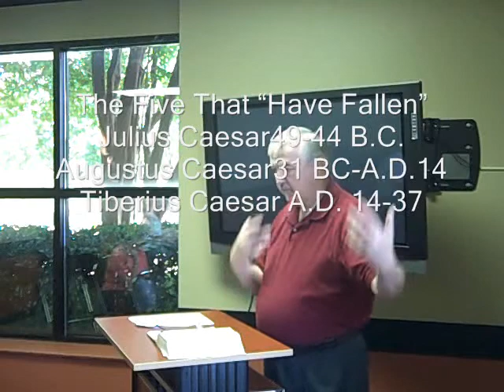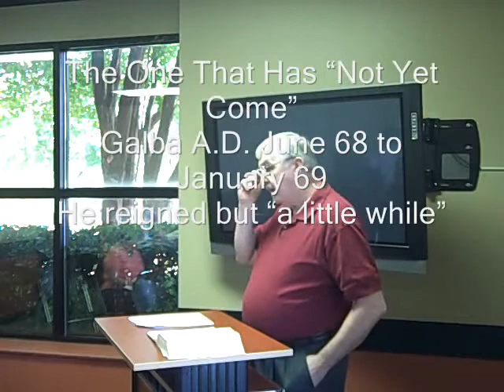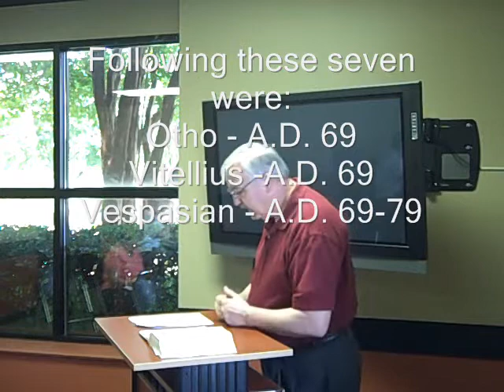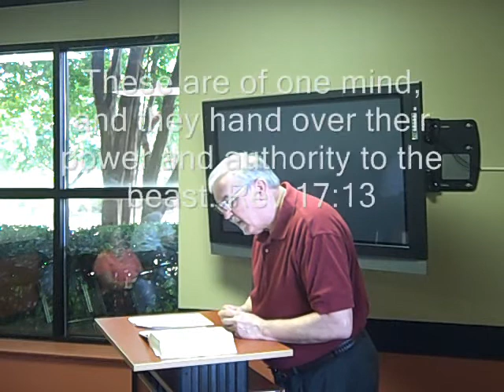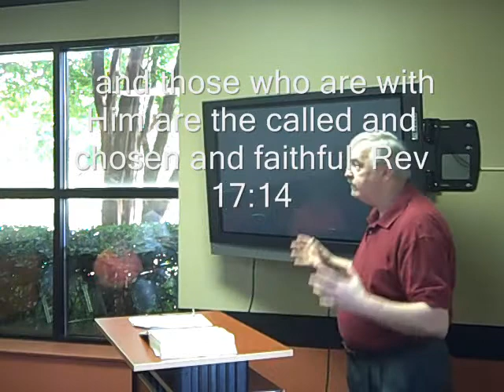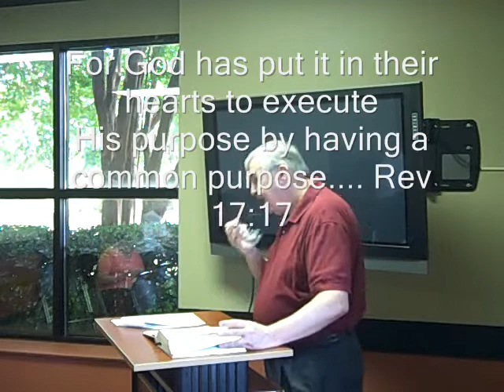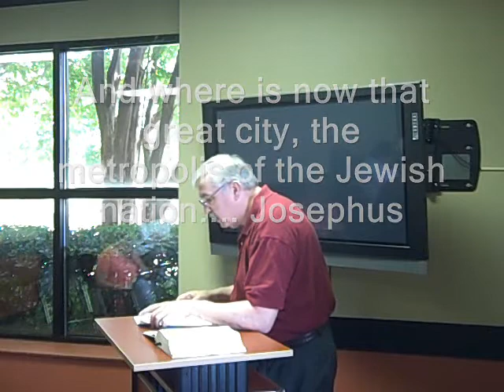26. Back to the Future: Rev. 17:6-18 - A Preterist Commentary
Ralph E. Bass, Jr. gives his lectures (entitled "Back to the Future") on the book of revelation from a preterist viewpoint.